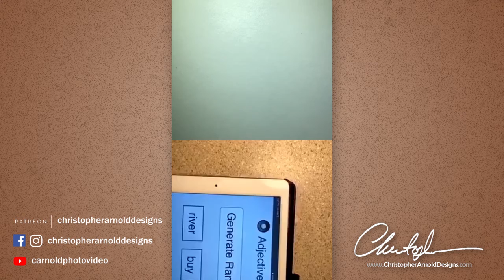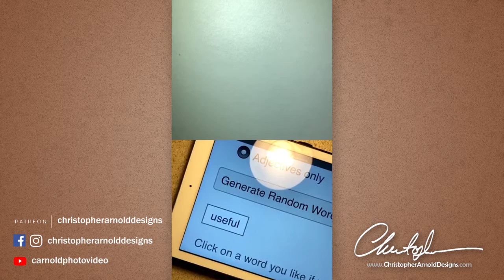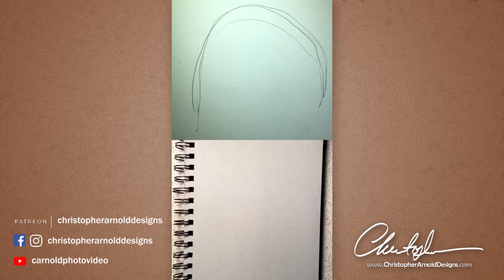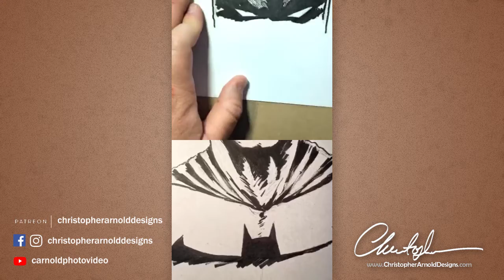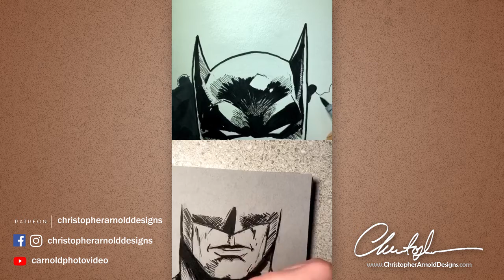2 Artists draw 1 Batman over Instagram Live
What happens when two artists attempt to work on one piece remotely through Instagram Live? My friend Ray and I had a little fun recently with that concept. Watch as we each attempt to draw half of a Batman. This was originally broadcast on Instagram Live as an art collaboration with @rcrobinson_art